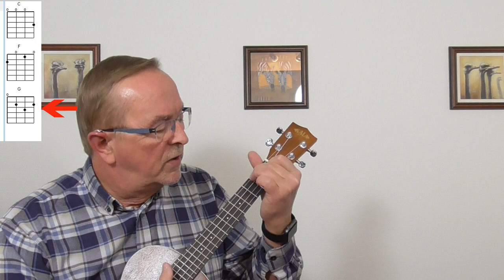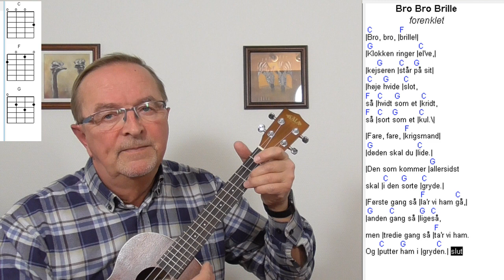Bro Bro Brille. Børnesang, børnesange på ukulele. Lær at spille ukulele.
Bro Bro Brille. Begynder på Ukulele. Lær at spille ukulele. Her er noget at øve sig på.
Tekst og akkorder til danske sange på ukulele.
|[C]Bro, bro, |[F]brille!|
|[G]Klokken ringer |[C]el've,|
|kej[G]seren |[C]står [G]på sit|
|[C]høje [G]hvide |[C]slot,
[F]så |[C]hvidt [G]som et |[C]kridt,
[F]så |[C]sort [G]som et |[C]kul.\|
|Fare, fare, |[F]krigsmand|
|[G]døden skal du |[C]lide.|
|Den som kommer |[G]allersidst
skal |[C]i den [G]sorte |[C]gryde.|
|Første gang så |[F]la'r vi ham [C]gå,|
|[G]anden [C]gang så |[G]lige[C]så,
men |tredie gang så |[F]ta'r vi ham.
Og |[C]putter [G]ham i |gryd[C]en.| {c:slut}

Mariehønen Evigglad.
Bjørnen sover.
Lille Lise.
Hjulene på bussen.
Giraffen Gumle.
Åh abe.
Æblemand.
De tre små fisk.
Andrea´s sang.
Kajs sang.